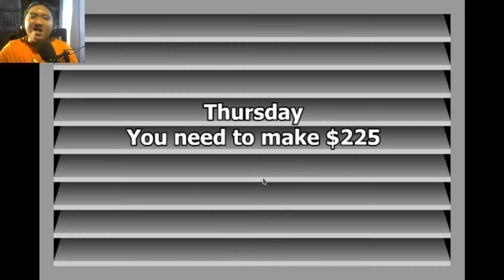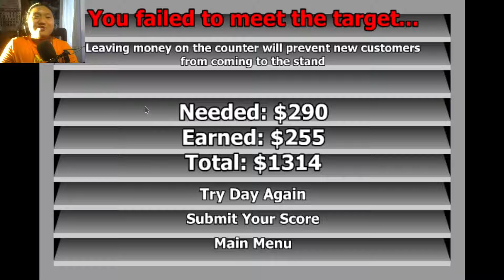REMEMBER THIS GAME? - Hotdog Bush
I still remember playing this game with my brother in the past... This game brings back memories

Spread Love and Positivity! :D